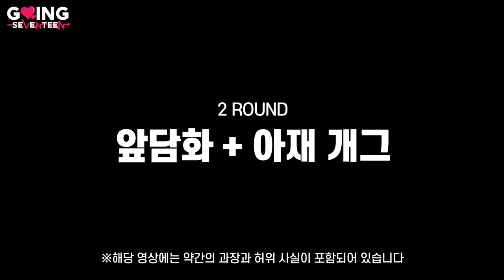[GOING SEVENTEEN 2020] EP.9 불면제로 #2 (Insomnia-Zero #2)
소중한 멤버들의 꿀잠을 위해
아름다운 소리🎶로 채운 ASMR... 이 아닌!

어서 와~😉
이렇게 리얼한 ASMR은 처음이지?
귀에 꽂히는 강렬한 이팅사운드에
심박수 요동치는 세븐틴!🤣

월간 세븐틴 3월 호 '불면제로'의
마지막 퇴근자는 과연 누가 될까?!